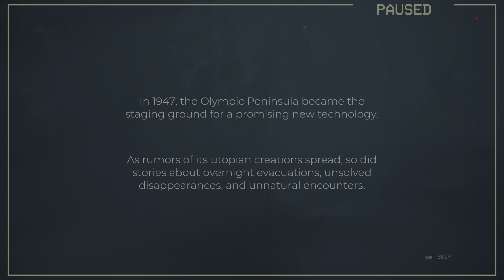A TOILET PLUNGER STEALS MY CAR - PACIFIC DRIVE - Gameplay (No Commentary) ENG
“Gathering precious resource to survive and anomalies wants to kill us!”

•Pacific Drive is a first-person driving survival game with your car as your only companion.
Navigate a surreal reimagining of the Pacific Northwest, and face supernatural dangers as you venture into the Olympic Exclusion Zone.
Each excursion into the wilderness brings unique and strange challenges as you restore and upgrade your car from an abandoned garage that acts as your home base.
Gather precious resources and investigate what’s been left behind in the Zone; unravel a long-forgotten mystery while learning exactly what it takes to survive in this unpredictable, hostile environment.